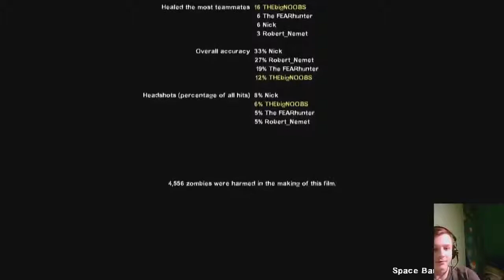MEELLEE KILLS! :D The Bloody Moors Part 9 [Final]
❤ lol all dem meele kills! :D